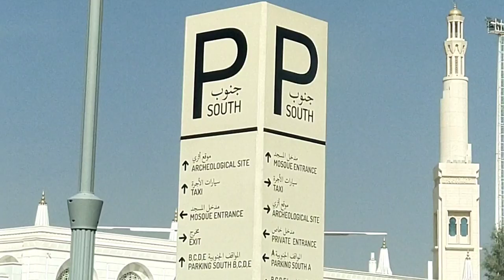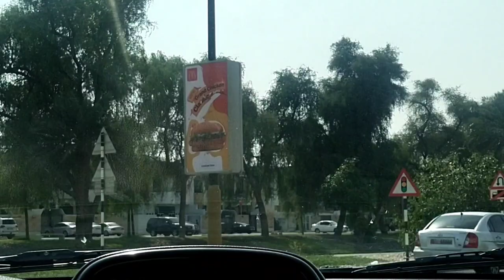Sheikh Khalifa Bin Zayed Al Nahyan Mosque || alain grand MOSQ || beauty full vidio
Sheikh Khalifa Bin Zayed Al Nahyan Mosque (Arabic: مَسْجِد ٱلشَّيْخ خَلِيْفَة بِن زَايِد آل نَهْيَان, romanized: Masjid Ash-Shaykh Khalīfah Bin Zāyid Al Nahyān), also known as "Al Ain Grand Mosque",[2] "Sheikh Khalifa Bin Zayed Grand Mosque", or simply the "Sheikh Khalifa Mosque" (Arabic: مَسْجِد ٱلشَّيْخ خَلِيْفَة, romanized: Masjid Ash-Shaykh Khalīfah),[4][5][6] is the largest mosque in the city of Al Ain in the Emirate of Abu Dhabi, and one of the largest mosques in the United Arab Emirates, open to the public since 12 April 2021. It is named after Sheikh Khalifa bin Zayed Al Nahyan, the Ruler of Abu Dhabi and President of the United Arab Emirates from November 2004 until his death in May 2022.[1][3]

Sheikh Khalifa Bin Zayed Al Nahyan Mosque[1]
Masjid Ash-Shaykh Khalīfah Bin Zāyid Al Nahyān (مَسْجِد ٱلشَّيْخ خَلِيْفَة بِن زَايِد آل نَهْيَان)
Sheikh Khalifa Bin Zayed Grand Mosque[2]
Sheikh Khalifa Mosque[3] (Arabic: مَسْجِد ٱلشَّيْخ خَلِيْفَة, romanized: Masjid Ash-Shaykh Khalīfah)[4][5][6]
Al Ain Grand Mosque[2]

Construction of the mosque was awarded to Arabian Construction Company for AED 600 million.[9] It started in December 2013,[1] and was initially scheduled for completion in 2016.[3] Formerly, the biggest mosque in use in the city was that of Shaikhah Salamah,[10] mother of the late Sheikh Zayed bin Sultan Al Nahyan, the father of Sheikh Khalifa.[11]

Nearby, a 1000-year-old mosque dated to the Islamic Golden Age, besides other remains relevant to the region's history, was unearthed in September 2018. Its age may make it the oldest mosque in the country.[12][13]

After opening in 2021, Sheikh Tahnoun bin Mohammed Al Nahyan, the Ruler's Representative in Al Ain Region, offered prayers on 13 May.[7][8]